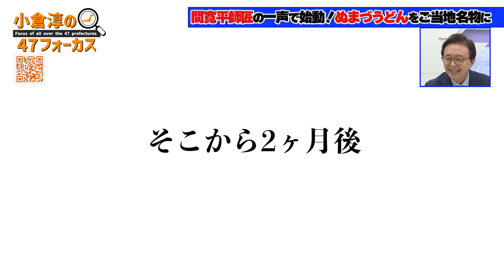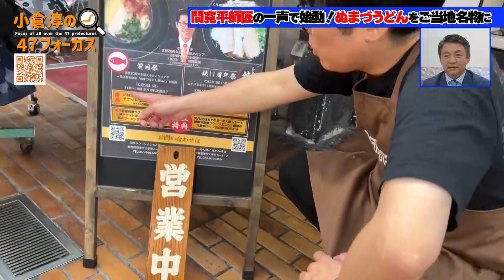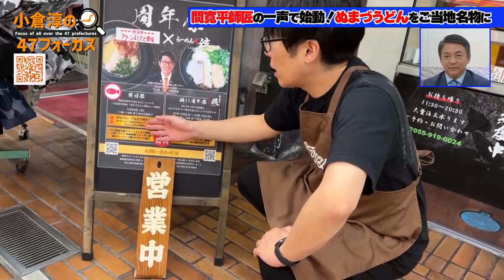静岡県住みます芸人さこリッチのBSよしもと企画「ぬまづうどん」第12弾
【ぬまづうどん／沼津を盛り上げる「名物料理」をつくる】

BSよしもと（ch265）「キクテレミルラジ２６５ 」内のコーナー
小倉淳の47フォーカスが放送中！
 BSよしもと（ch265）「キクテレミルラジ２６５ 」